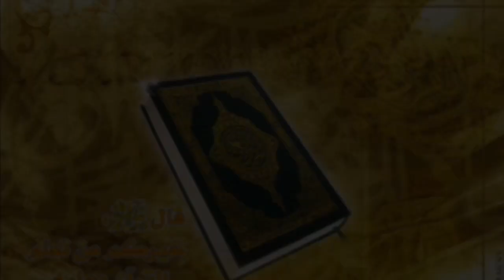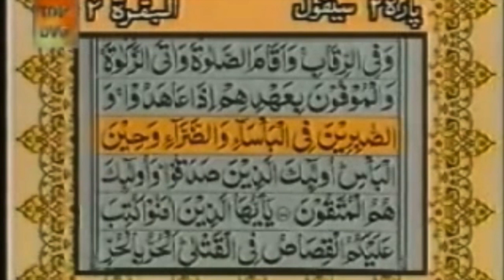Wie definiert sich ein 'Guter Mensch' im Qur'an, Teil 2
Ders 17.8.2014 Wie definiert sich ein 'Guter Mensch' im Qur'an
Islamunterricht auf Schweizerdeutsch im Mevlana Kulturverein Dübendorf mit Alper Altintas.